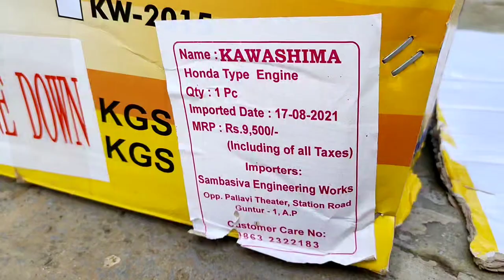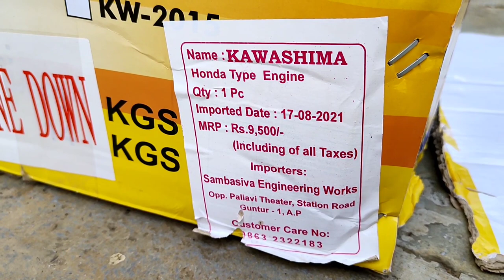Budget 4 stroke HONDA power sprayer | 4 stroke Honda engine | taiwan sprayer | petrol sprayer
Budget 4 stroke Honda power sprayer | 4 stroke Honda engine taiwan sprayer తెలుగులో | petrol sprayer